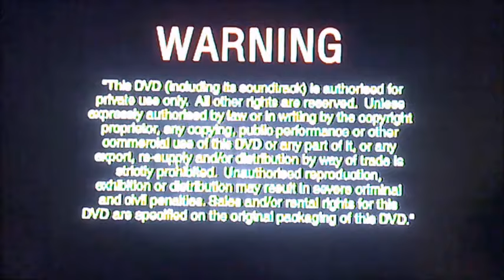DVD Opening to On Holiday with Timon and Pumbaa UK DVD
This is the DVD Opening to On Holiday with Timon and Pumbaa UK DVD and Here's the Order!

1. Language Selector
2. Copyright Warning
3. Walt Disney Home Entertainment Logo
4. The Lion King 3 Trailer
5. Ducktales The Movie Treasure of the Lost Lamp Trailer
6. DVD Menu
7. Disney DVD Logo
8. First Few Seconds of the Programme